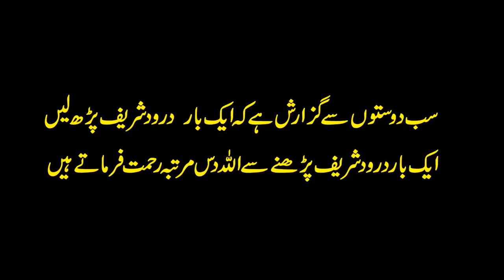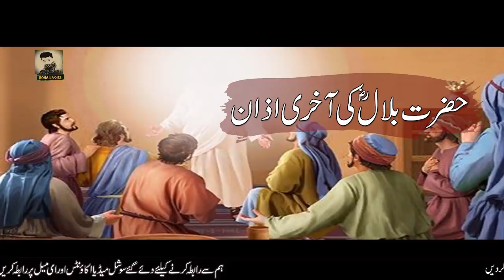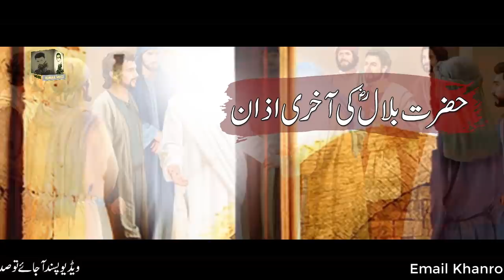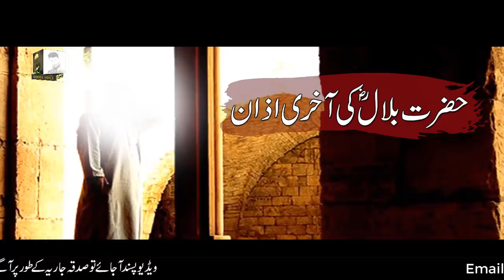Hazrat Bilal Habshi R.Z Ki Akhri Azan | Madina ka Waqia | Last Azan Of Hazrat Bilal Rohail Voice